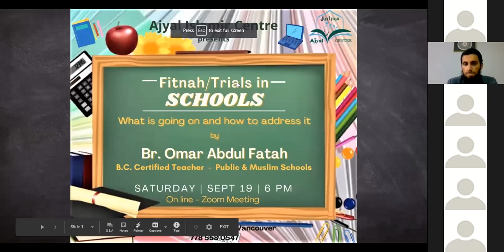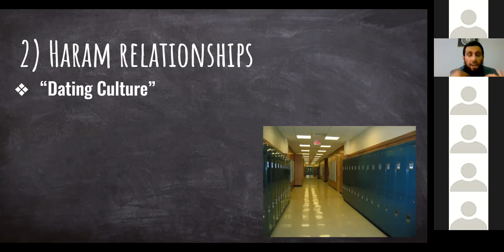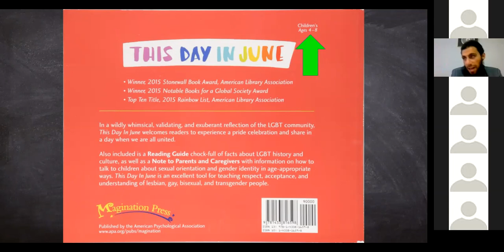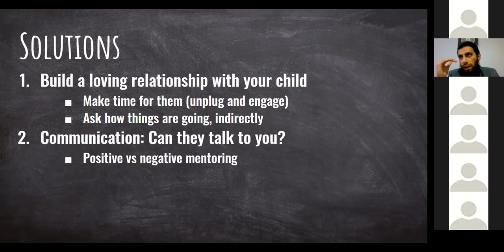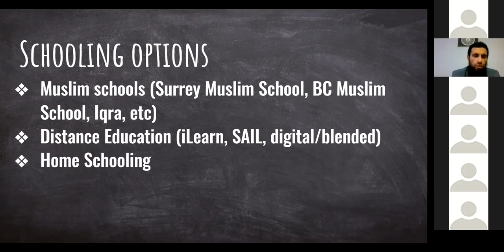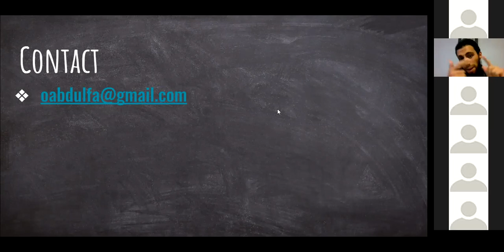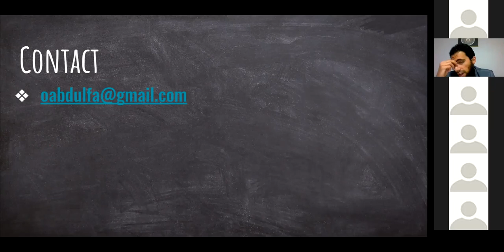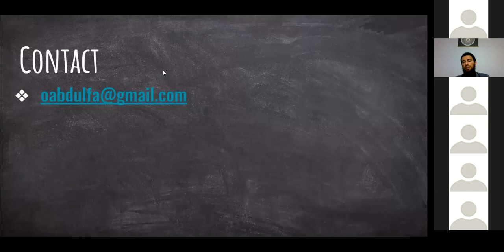Fitnah/Trials in Public Schools by a Certified Teacher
Due to several issues that are affecting our children, we have organized a lecture by a certified teacher who has taught in public and Muslim schools. Vancouver BC

Some of the links that was mentioned in the lecture:
for Qur'an and Arabic classes.